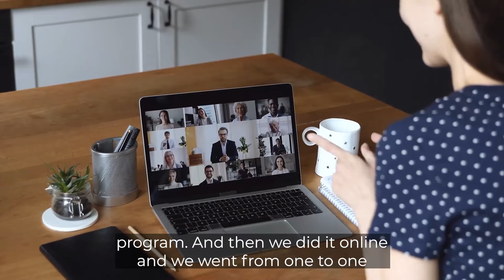How to Scale a Coaching Business from Zero: $2.4 Million in 90 Days Case Study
Learn how I helped one of my Inner Circle ‘High Ticket Coaches’ generate $2.4 Million per year from scratch by explaining that the primary goal of every business is to generate leads and sell effectively. The outdated strategy of "your business needs a website" was not the path I recommended to him.

Why?

Because there are many other viable and extremely cost-effective ways to boost your sales rather than draining all your money on Web Design, SEO, and playing the Google ranking game - all of which don’t even bring you direct sales.

In my Inner Circle, I educate my High Ticket Coaches and Consultants about developing a proven approach to generate quick sales rather than wasting time and money on building websites and hoping for sales.

Click the link below to apply for my Inner Circle, where I help High Ticket Coaches & Consultants scale beyond $20k, $50k, or $100k/mo in the next 90 days.